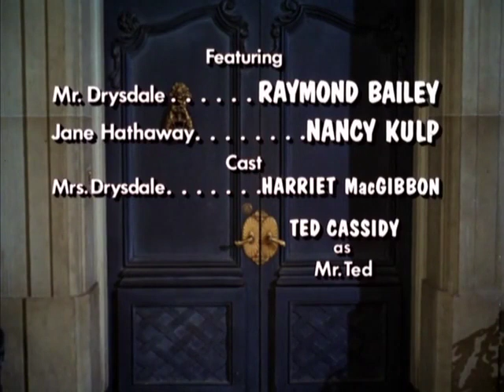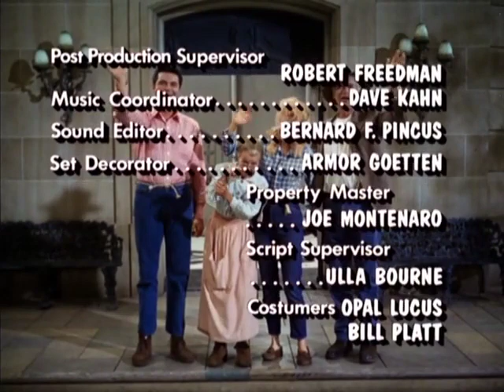0530 The Dahlia Feud